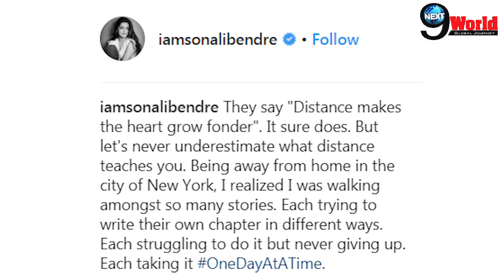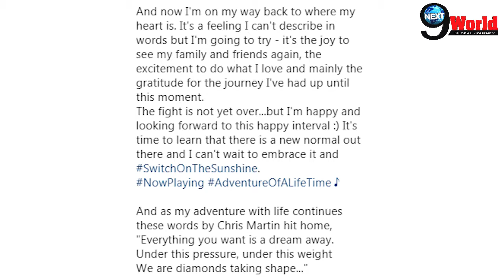Actress Sonali Bendre shares a Special Message on Instagram | Check it Out